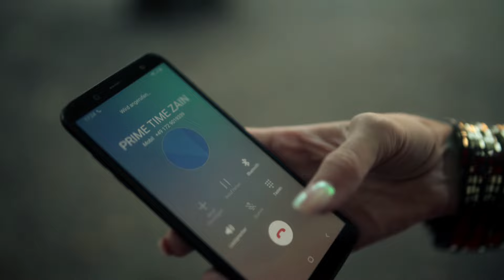Prime Time Zain - ANALphabet (prod. Dalton,Pat Liegl,Florian Apfl)Offizielles Video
"Es ist 20.15 Uhr, die Couch hat schon bessere Tage gesehen, und deine bessere Hälfte will partout keinen Fußball gucken. Aber hey, das war gestern! Denn jetzt kommt das absolute Highlight der Woche: Prime Time Zain, der Berliner, der Parties so richtig aufmischt und dir mit Bässen den Hintern massiert.

Aber Prime Time Zain ist nicht einfach nur ein Künstler – er ist eine lebende Legende mit einer krassen Geschichte. Sein neuer Song, der ab dem 1. Dezember auf allen Streamingdiensten zu finden ist, ist nicht nur Musik, sondern ein echtes Kunstwerk der Partywelt.

Mach dich bereit für Prime Time Zain, den Meister der Schweißausbrüche und gleichzeitig den entspanntesten Typen der Szene. Der Song droppt am 1. Dezember, und du willst definitiv nicht verpassen, was er dieses Mal aus dem Ärmel schüttelt. Schnapp dir was Erfrischendes, spür den Vibe, und lass dich von Prime Time Zain auf eine musikalische Reise mitnehmen, die du so noch nicht erlebt hast. It's Prime Time, Baby! 🌟"